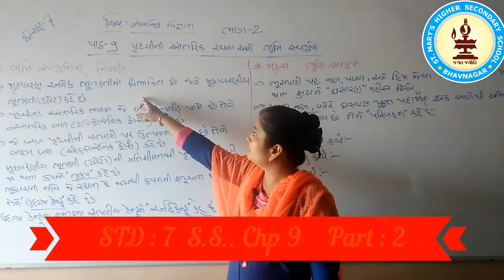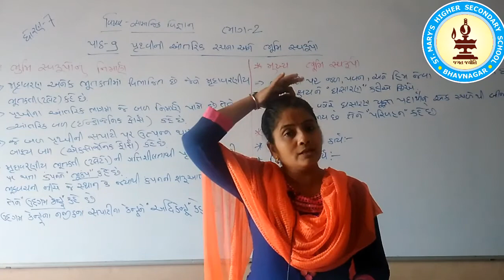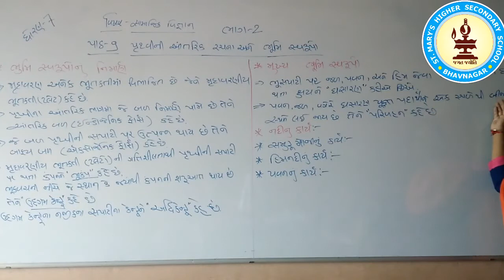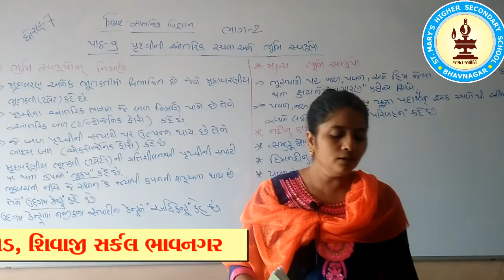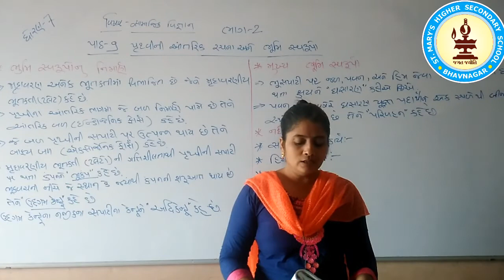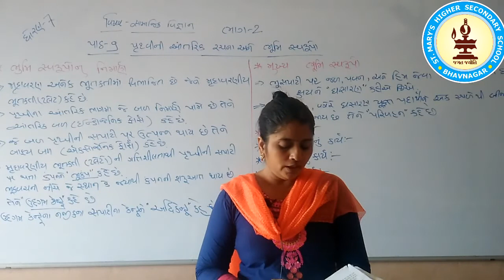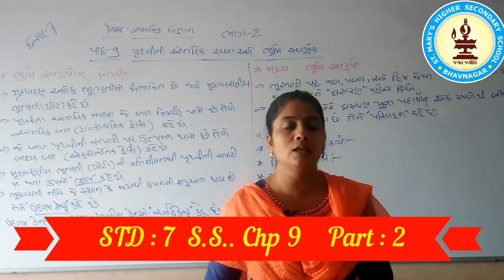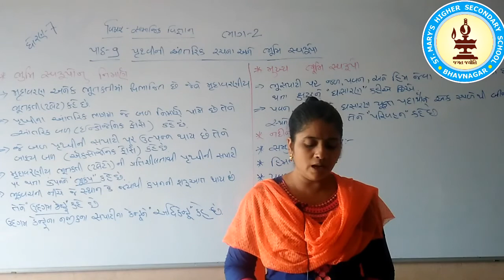STD 7 Social Science Chp 9 Part 2